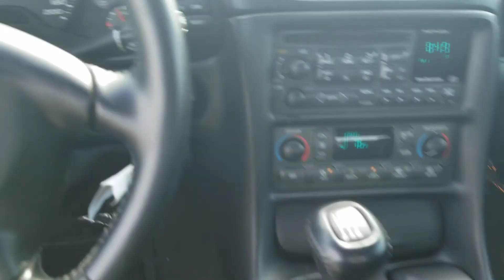2002 Corvette walkaround for stephen